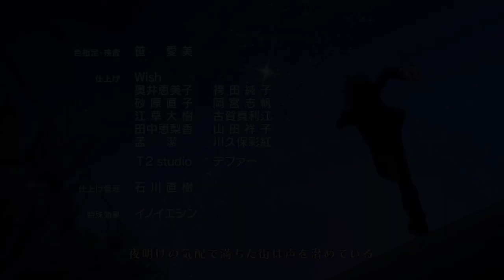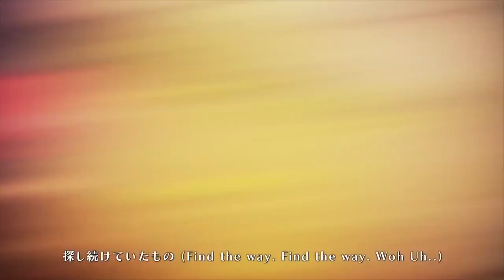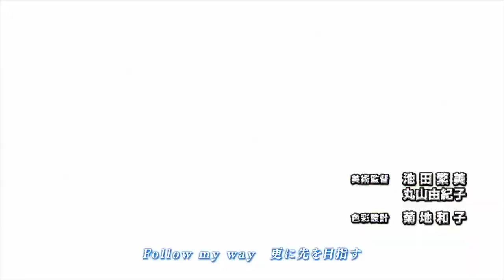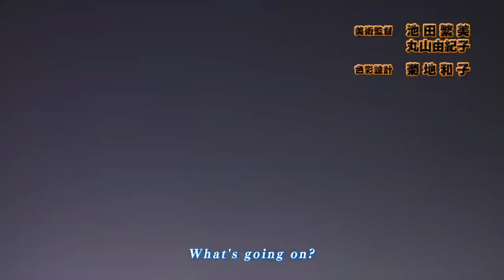Guess Who's Back | My Hero Academia [AMV]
Before I say anything, y'all need to save the planet.

I know, it's a big responsibility, but the human race needs you to contribute to our survival.
Thanks for keeping us alive. For those who think I'm selling out just to follow the trend, and get more views, you're 100% right. However, I also really think this is a great opportunity for us to save our planet. I watched a really well made documentary on this topic a few days ago, and you can watch it for free here!

I am very behind on our 100 subscriber special, so please bear with me. Although what I am working on is going to be pretty big, to tell you the truth, I haven't really began working on it out of my complete lack of responsibility. I'm going to start today, and hopefully it will be done by the Holidays.